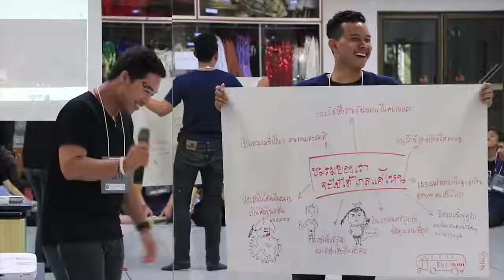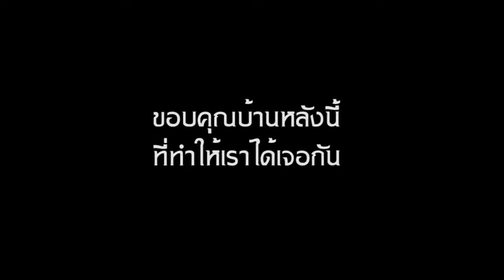VDO ประมวลภาพค่ายฝึกทักษะ ปีการศึกาษา 2560